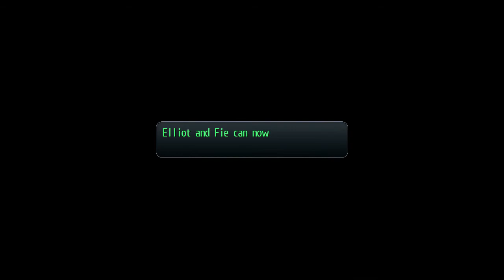Trails of Cold Steel II - Part 18 - Act 1: Part 1 (December 1st) - Going through Garrelia Byroad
Warning: contains spoilers if you haven't played the first Trails of Cold Steel game.

The first thing to do once you reach Twin Dragons Bridge is walking towards the bridge to trigger a scene. You woll see a merchant arguing with a soldier.

Afterwards, go back to East Celdic Highway 3 and head all the way back to East Celdic Highway 2. You will see the merchant being attacked by monster. Defeat them and you'll be back to Celdic, with a hidden quest completed. Select the choice to instantly go back to Twin Dragons Bridge.

Back to where we started, head inside and talk to the back. She'll teach a new recipe. Then talk to the merchants and everyone will soon hit the road again.

There's another trial chest, for Fie and Elliot. Just keep Resounding Beat barrie up at all times and attack with Fie until everyone is defeated. Don't forget to scan Queen Bee!

We have to go to Garrelia Fortress, but let's stop by Terra Shrine first...

First playthrough
Nightmare Mode (N3 run)